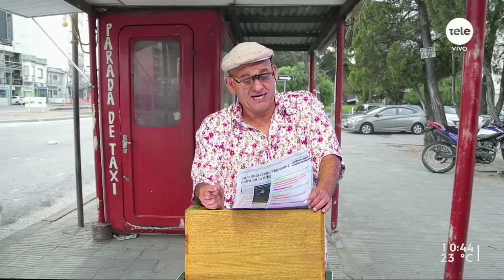Noticias de Montelongo 12/2/2021